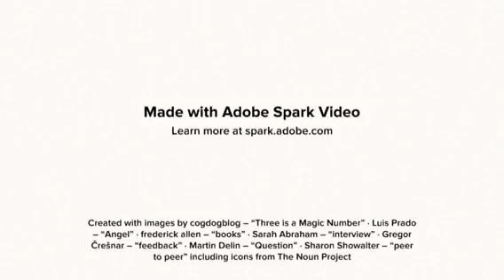Gnrs705 week 3 overview